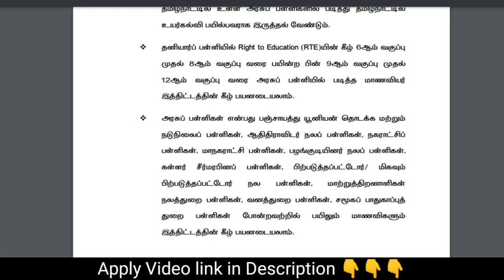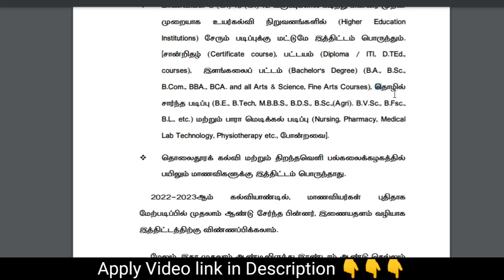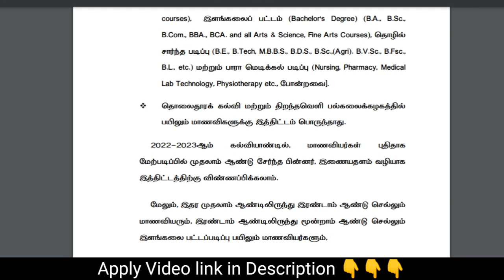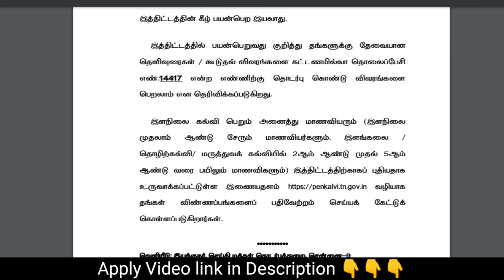moovalur ramamirtham scholarship 2022 | penkalvi 1000 | how to apply penkalvi scholarship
நன்றி

வாழ்க வளமுடன்